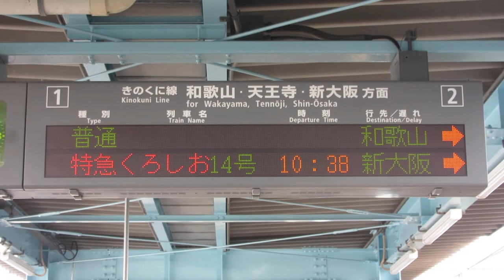【接近表示】JR西日本 海南駅ホーム 発車標(LED電光掲示板) その2